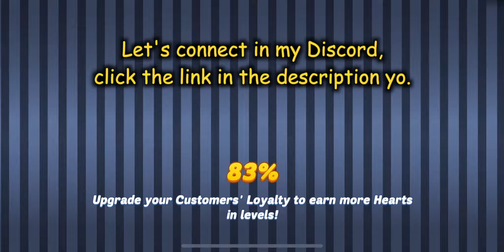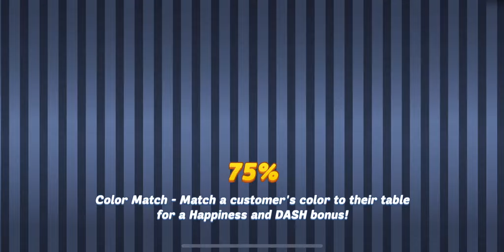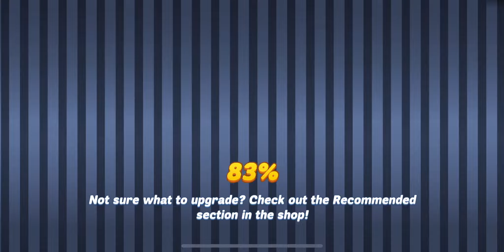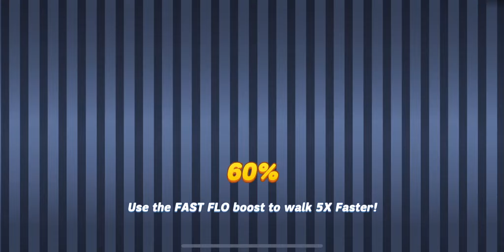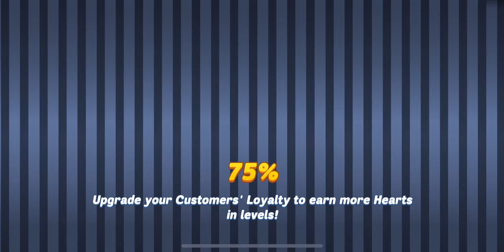C8 E6~10 - Last Recipe = LATTE Heart y'all. (Diner Dash Adventure - DinerTown Inn = Part 23)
Hi Y'all, the most important thing is Heart Form Latte. :3

Chapter 8: To Bistro Bay! (Episode 6 ~ 10)
Episode 6 - 00:00 (Taxi Request)
Episode 7 - 02:42
Episode 8 - 05:30
Episode 9 - 08:29 (Latte)
Episode 10 - 10:33 (Upgrade a bit)